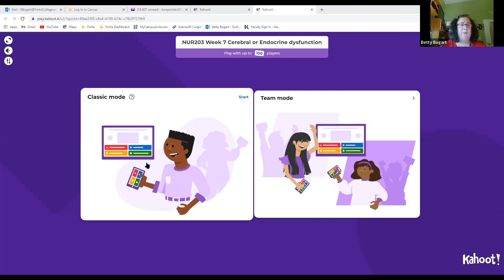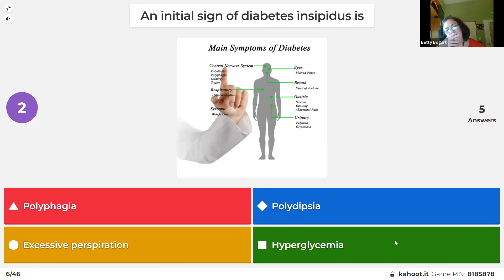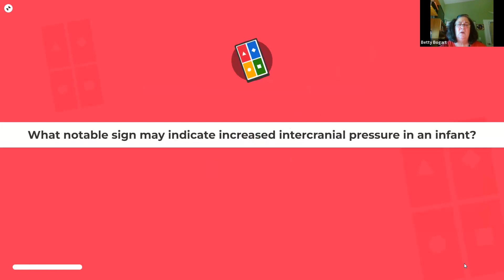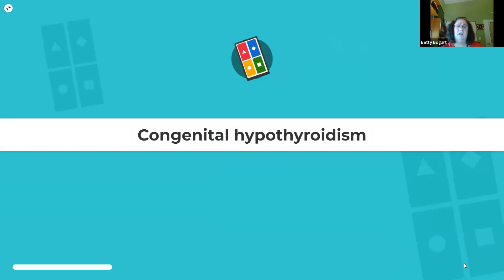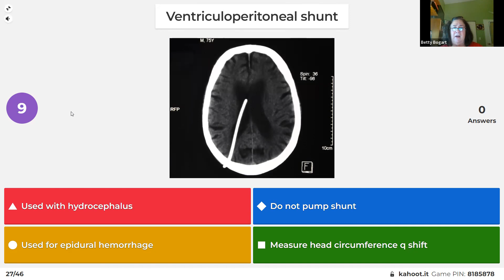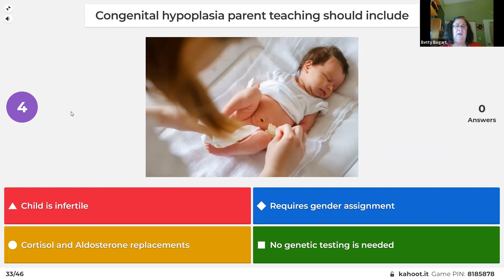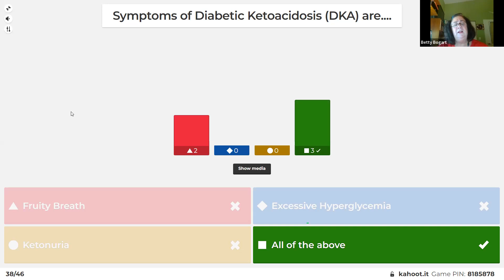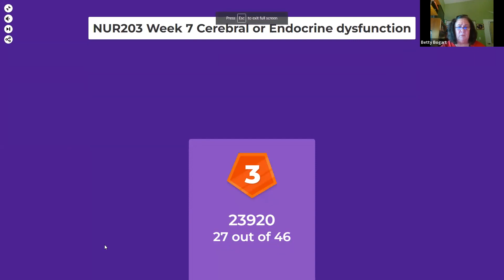NUR203 Pediatric Nursing Week 7 M 3-5 PM EST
This week we just did a Kahoot that reviewed cerebral and endocrine dysfunction Chapters 46 and 47.